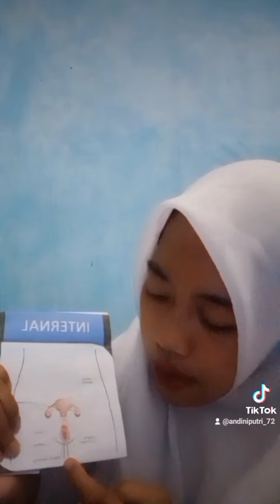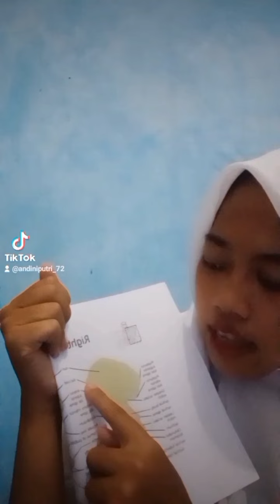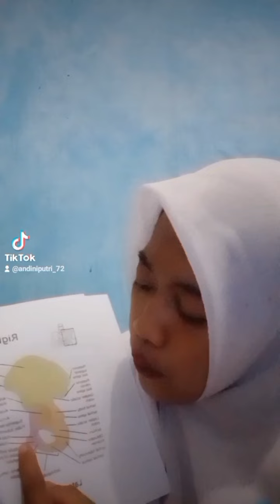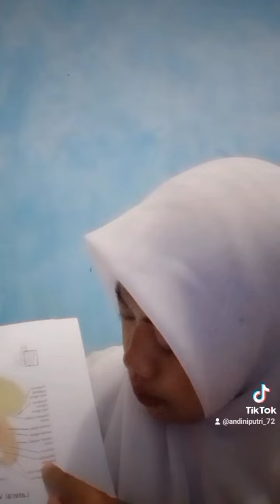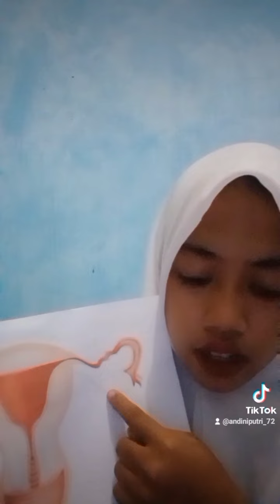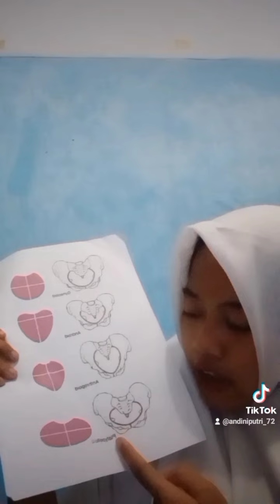UTS ANATOMI SISTEM REPRODUKSI WANITA